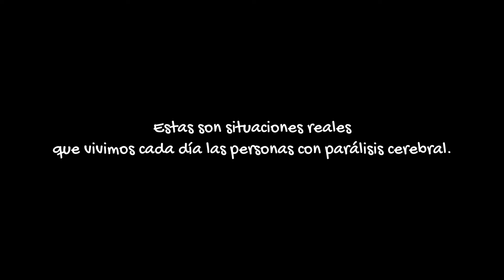Campaña Dale la Vuelta. Día Mundial de la Parálisis Cerebral. Derecho al Empleo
Vídeo sobre el derecho al empleo. Día Mundial de la Parálisis Cerebral 2019. Campaña Dale la Vuelta.